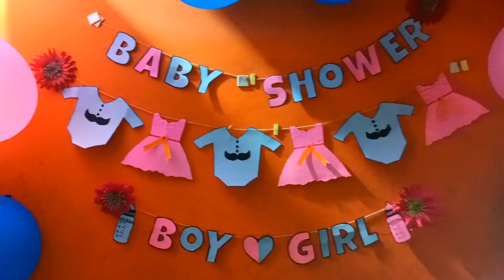Traditional Bengali Baby Shower Vlog || makeUbeautiful || baby shower decoration at home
Traditional Bengali Baby Shower Vlog || makeUbeautiful || baby shower decorations at home